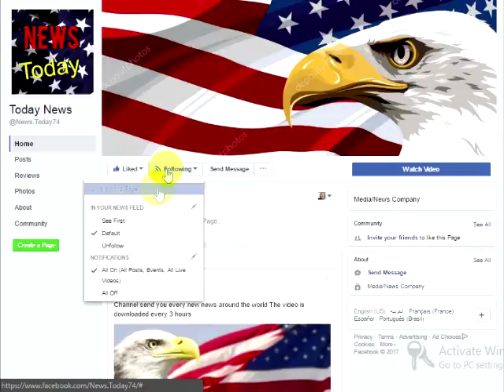Desperate Barack And Michelle Obama Just Spent Over $8 Million on ONE Thing To Try To Take Out Trump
People will do some pretty impressive things to look good in front of their neighbors, but if you’re willing to break the bank to look better than the guy next door, you might want to make sure that you don’t move in next to the family of a billionaire, or the daughter and son in law of the President of the United States. It would be especially damaging to almost anyone’s reputation if your neighbor happened to be both. Oh wait, in this case, that’s exactly what we have in one ritzy D.C. neighborhood.Our illustrious former Communist in Chief has officially put down roots in D.C. for the foreseeable future by paying a ridiculous amount for the house that they were formerly renting. Their goal seems to be to stay as involved in what’s going on in D.C. as possible (they also seem to be pretty attached to trolling the Trump’s whenever possible).
Via Dennis Michael Lynch:“Former President Barack Obama and his wife, Michelle, must really love the 8,200-square-foot Tudor-style nine-bedroom mansion they’ve been renting in tony Washington neighborhood Kalorama, because they just spent $8.1 million to purchase it.Washington property records posted on Wednesday show that the Obamas paid for the home through a holding company they control. The mansion was previously owned by Joe Lockhart, a former press secretary to Bill Clinton who currently works as a communications official for the National Football League.‘Given that President and Mrs. Obama will be in Washington for at least another two and a half years, it made sense for them to buy a home rather than continuing to rent property,’ said Obama spokesman Kevin Lewis.Obama followed Trump to Europe last week and hung out in Germany with Chancellor Angela Merkel while Trump prepared to chastise Merkel and most of the other NATO leaders for not paying their “fair share” of military funding.According to Maxwell Rabin, a broker for TTR Sotheby’s International Realty, the Obama’s new home really went up in price. ‘It sold in 2014 for $5.3 million,’ he noted.”I know that becoming the President is a bit if an elite boys club (sorrynotsorry Hillary) but you’d think that after 8 years in the White House the Obama’s would have some of their own friends to associate with. But apparently not, they’ve got to follow the Trump’s around and chase their diplomatic meetings by putting their two cents in after the President does his work. The following them around Europe seems a little bit much.We knew the Obamas would have problems settling back into civilian life, but to be honest I don’t think anyone expected them to pay almost double the former asking price for their home, just so they could stay within a stones throw of the White Hosue and the new White House advisors. I mean, we knew they were bad at math, but this really takes the cake.